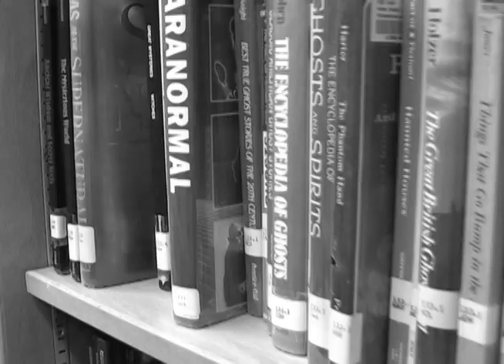Return your Library Books